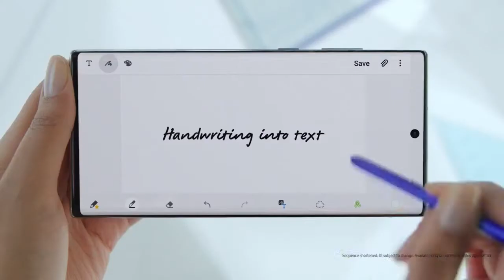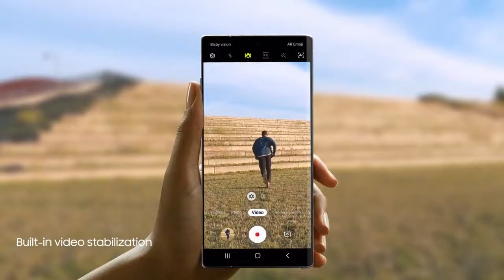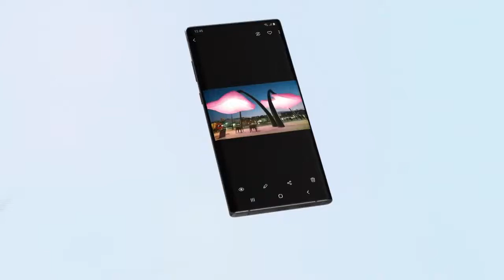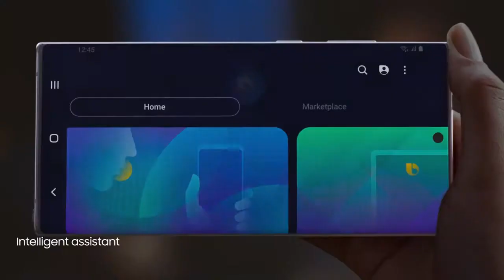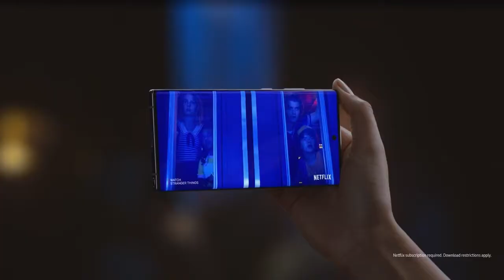Samsung Galaxy Note 10: great artists steal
When Samsung codenamed the Galaxy Note 10 Da Vinci, we all expected the Korean company's Sistine Chapel. What we got was another iterative update to a successful product and another promise of "next year."
I don't think compiling together the major trends and ideas from the past 6 years is a bad thing - I'm actually kinda into it - but it's not the prince that was promised. I'd still buy one, though.

Follow me on the rest of the web!